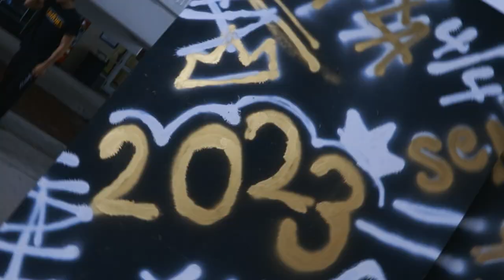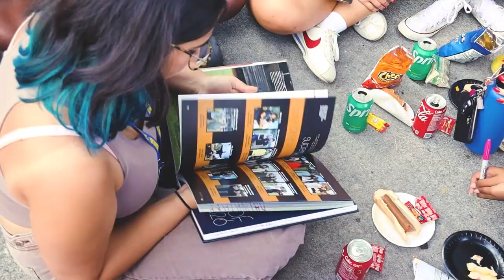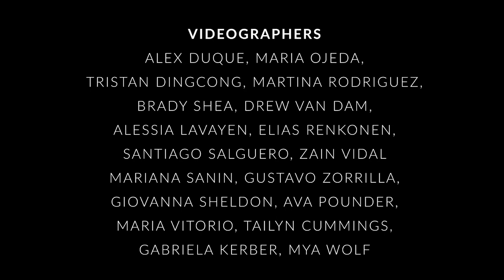Cypress Bay High School Class of 2023 Senior Recap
This is the Senior Recap for the Class of 2023 made for Cypress Bay High School's Graduation at the Seminole Hard Rock Live.

Produced by: Alex Duque
Edited by: Alex Duque, Maria Ojeda, Sam Perez Laurenza
Music from: Daft Punk, Bad Bunny, Beyoncé, Steve Lacy, Fousheé, Calvin Harris, The Weeknd, Triptides, Glass Animals
Filmed by: Alex Duque, Maria Ojeda, Tristan Dingcong, Martina Rodriguez, Brady Shea, Drew Van Dam, Alessia Lavayen, Elias Renkonen, Santiago Salguero, Zain Vidal, Mariana Sanin, Gustavo Zorrilla, Giovana Sheldon, Ava Pounder, Maria Vitirio, Tailyn Cummings, Gabriela Kerber, Mya Wolf
Graphics: Martina Rodriguez, Santiago Salguero, Gustavo Zorrilla